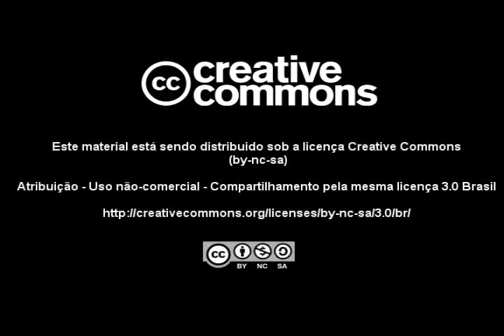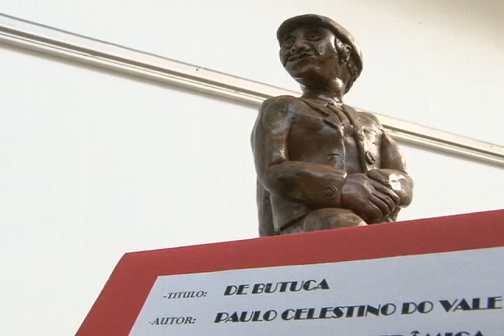Entrevista Paulo Celestino do Vale